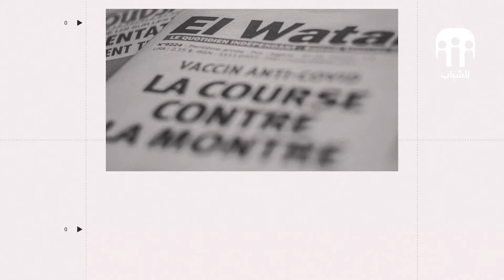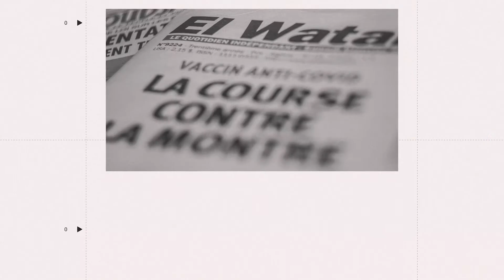اطلالة الصحف لنهار اليوم 27/02/2021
من أبرز عناوين اطلالة الصحف لعدد اليوم الموافق ل 27/02/2021
🔵الرئيس تبون يستقبل رئيس الجمهورية الصحراوية
🔵الجزائر العاصمة : نشوب حريق بالإقامة الجامعية للبنات أولاد فايت 3

تقديم : حمزة درياس

تصوير : عبدالله العسري
إنفوغرافيا : مخطار قرطيط